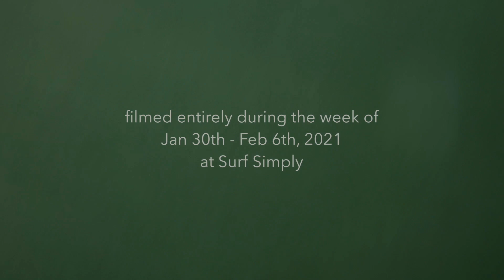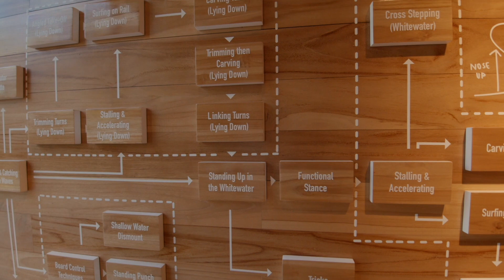A Week at Surf Simply | Jan 30 - Feb 6, 2021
"All you have to do is bring a swimsuit and a good attitude.” - Joey Klein